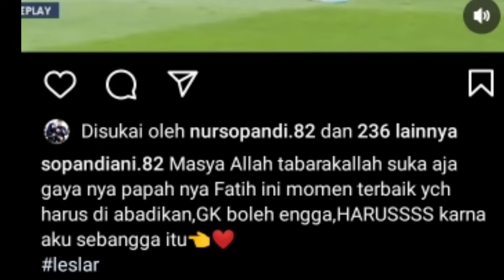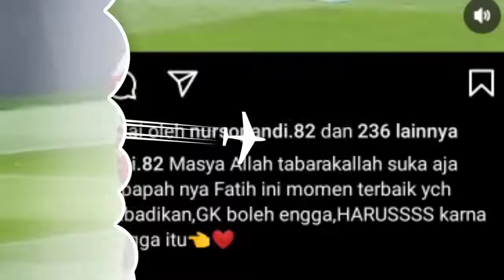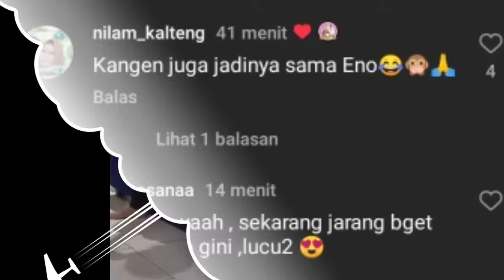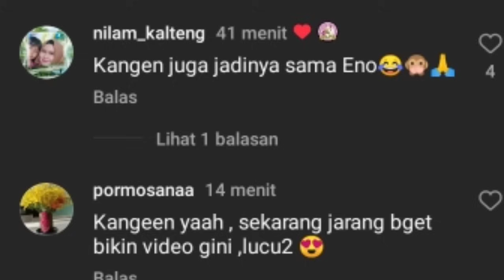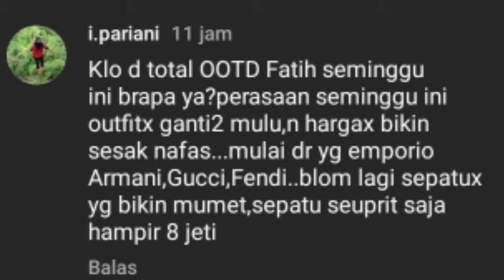TEMBUS 2 JUTA, VIDEO LUCU UNAA LESTI DAN PAPA BILLAR LANGSUNG BANJIR KOMENTAR KEINGET BANG ENO